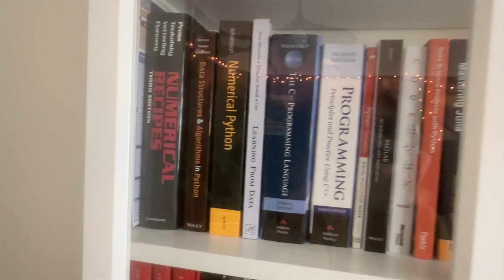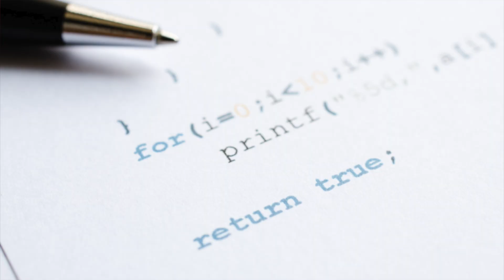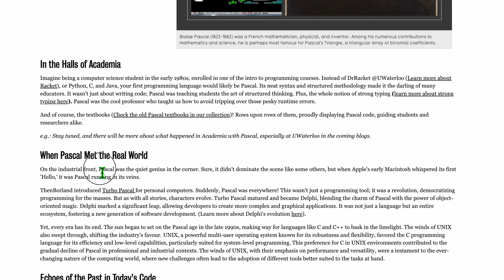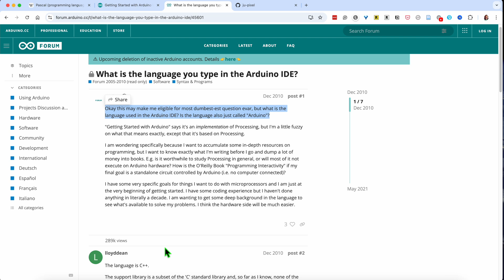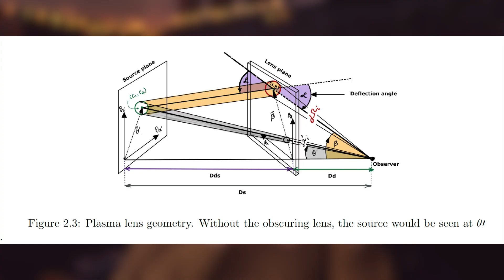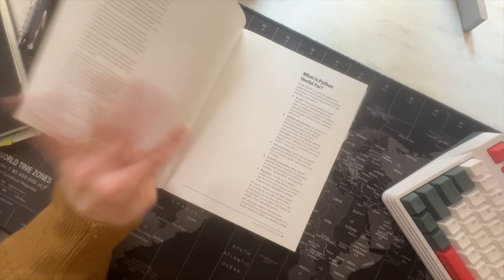I Learned to Code in My 30s (and You Can Too!)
In this video, I share my journey of learning to code in my 30s, from early struggles to eventual success, and lessons I learned along the way.

Learning Machine Learning in 2024 (How to get started)

🤝 2288🤝